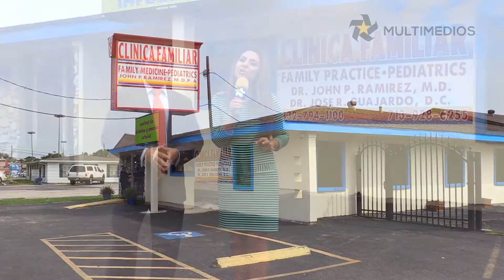HTUE ClinicaGuajardo B1